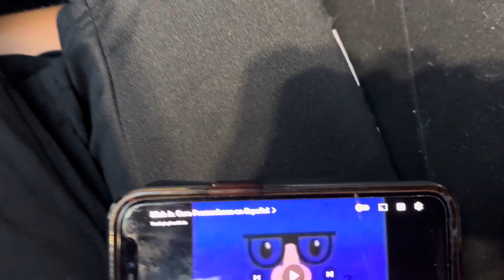29 de octubre de 2023